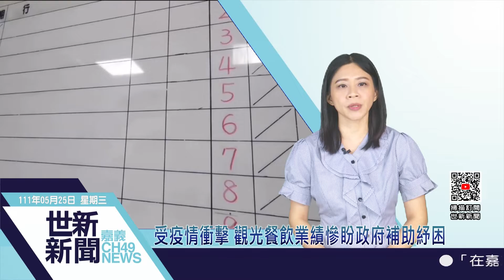世新新聞 受疫情衝擊 觀光餐飲業績慘盼政府補助紓困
111年5月25日 (三) 世新新聞

受疫情衝擊 觀光餐飲業績慘盼政府補助紓困

中央政府預估此波疫情高峰可能延長到七月，但疫情高原期拉長，卻讓餐廳、零售、觀光等內需型產業響起了比去年更嚴峻的警鐘。中華民國旅行公會全國聯合會表示，目前台灣觀光產業再不救可能全軍覆沒，呼籲政府比照去年對觀旅產業補助和紓困。讓觀光產業可以在這一波疫情平安度過。